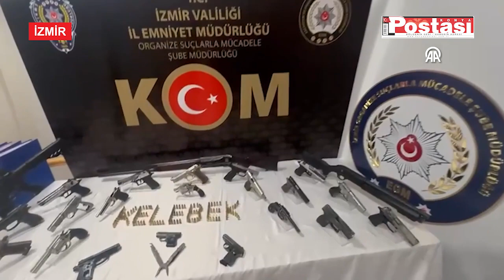İzmir merkezli suç örgütlerine yönelik operasyonda 4 şüpheli tutuklandı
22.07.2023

İzmir merkezli iki ayrı suç örgütüne yönelik operasyonda gözaltına alınan 17 zanlıdan 4'ü tutuklandı.